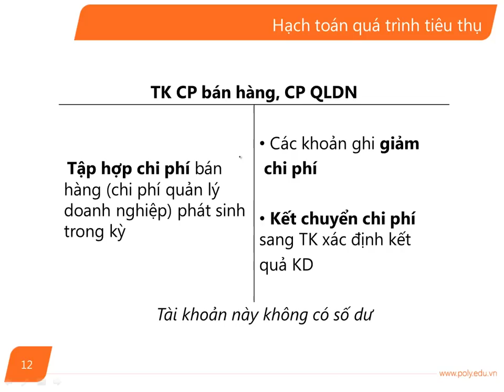[FPT Polytechnic] Nguyên Lý Kế Toán -- Bài 9 (Phần 4)